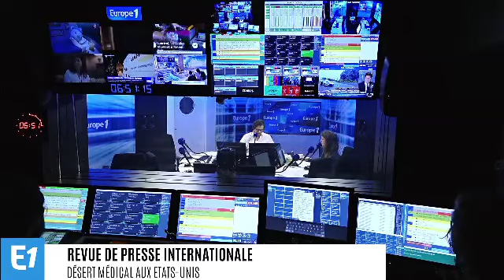Les 70 ans de la République populaire, le procès du Dieselgate et les déserts médicaux font la Un…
Alors que la Chine s'apprête à fêter les 70 ans de la République populaire, l'Allemagne voit s'ouvrir le procès du Dieselgate et les États-Unis s'inquiètent de l'augmentation des déserts médicaux.